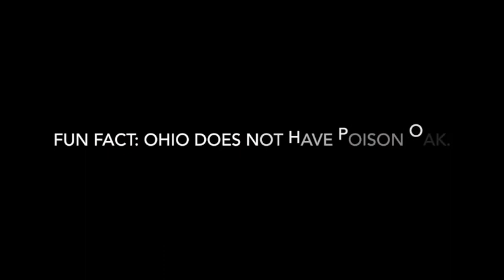Poison Ivy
It is fall at Columbus Academy!  Let's learn about poison ivy so we can have fun and be safe exploring in the woods!